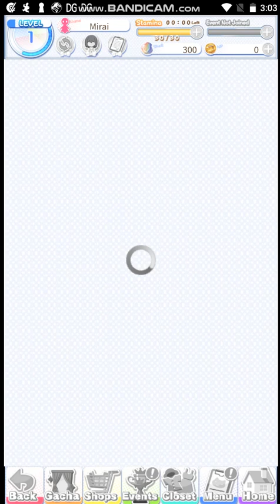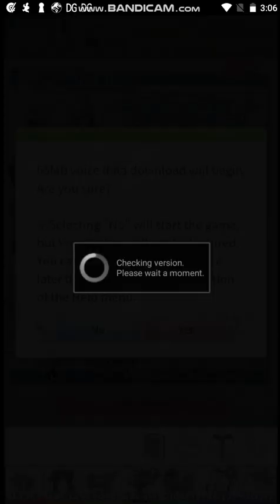Dream Girlfriend Part 4